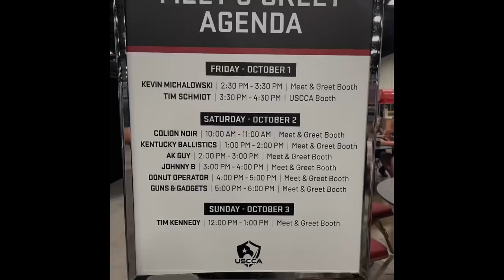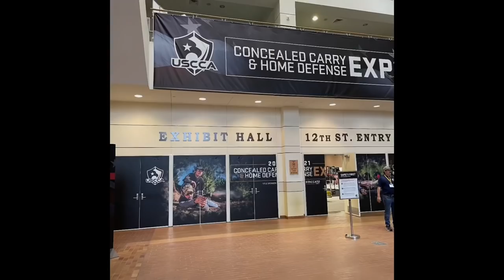2021 USCCA Concealed Carry & Home Defense Expo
Song: Thunderbird
Artist: Ooyy
Via: Beatleap Pro App

Here is some footage from the 2021 USCCA Concealed Carry and Home Defense Expo in Fort Worth, Texas. It was an awesome time and I got to meet so many great people. I can’t wait until next year.￼

WHAT I USE TO MAKE VIDEOS